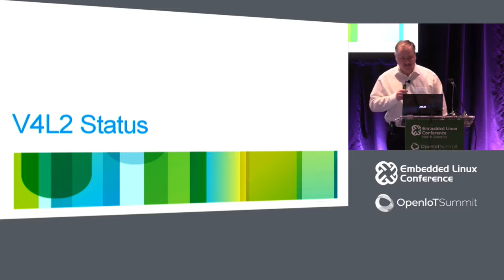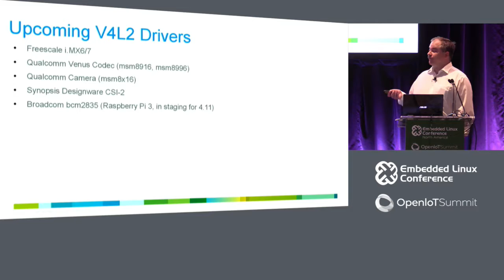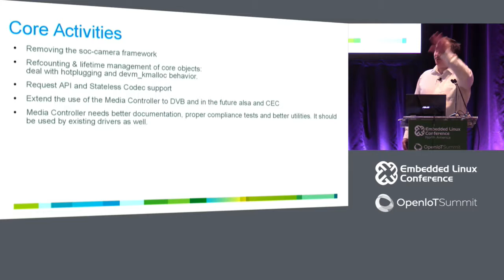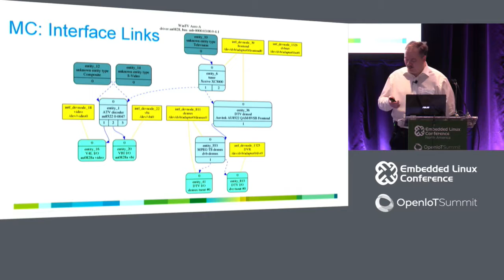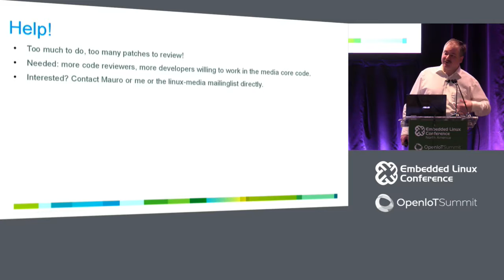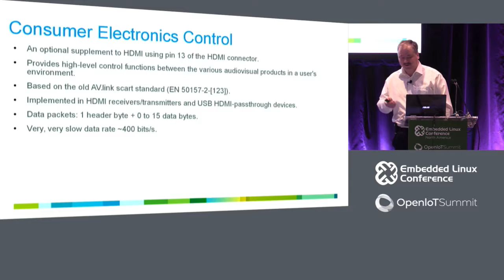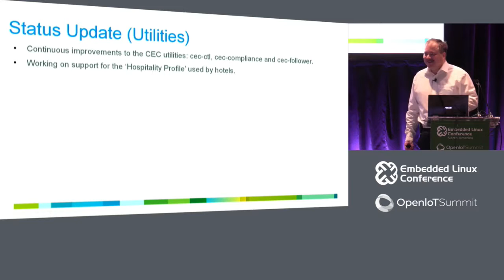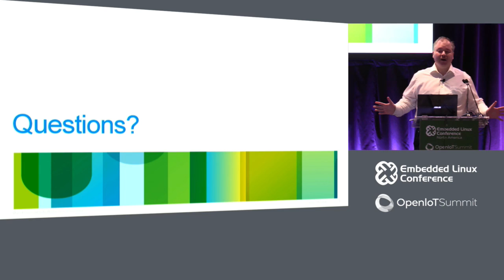V4L2 & CEC Status Report - Hans Verkuil, Cisco Systems Norway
It's been several years ago now that I last gave a 'Status of' presentation about the Video4Linux kernel subsystem. With the arrival of HDMI CEC support in the 4.8 kernel this is a good time to look at what happened, is happening and will (hopefully) happen in V4L2 and CEC kernel land.

About Hans Verkuil
Senior R&D Software Engineer, Cisco Systems Norway
Hans Verkuil started contributing patches to the MPEG encoder/decoder ivtv driver in early 2004 and it snowballed from there. Since 2013 he is the video4linux co-maintainer responsible for V4L2 bridge drivers and video receivers and transmitters. Since 2016 he also maintains the HDMI CEC framework. He lives in Oslo, Norway, working as a senior R&D software engineer at Cisco Systems Norway, developing - surprise! - video4linux drivers.